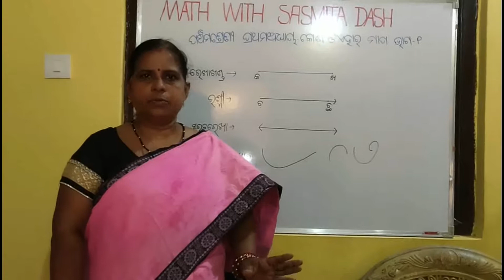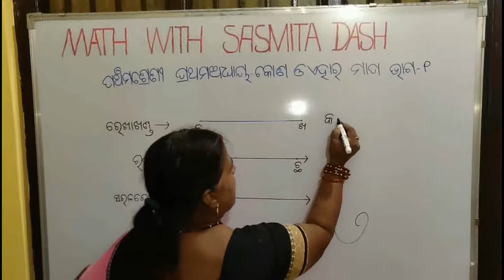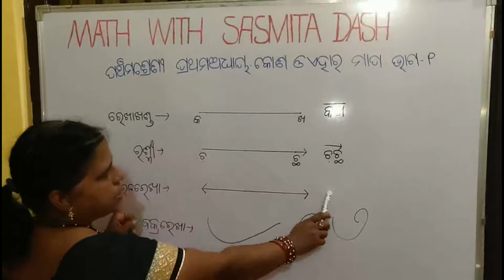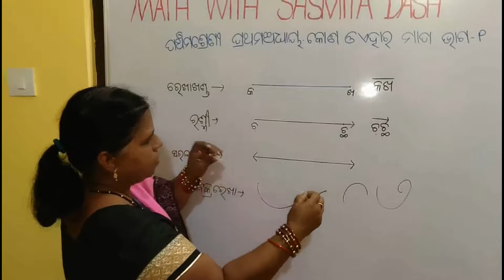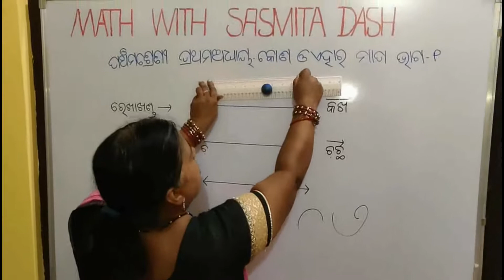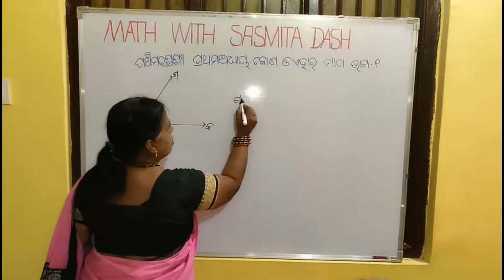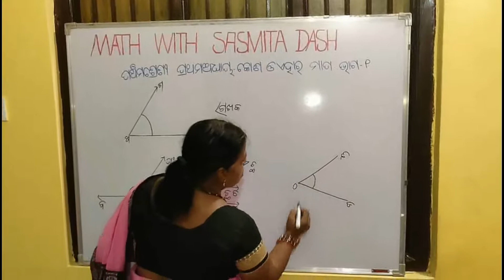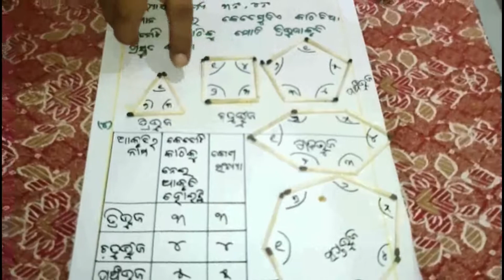Class 5 chapter 1 part 1- Kona O ehara mapa (angle and it's measurement) for odia medium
CRCC,Bentapur,Puri